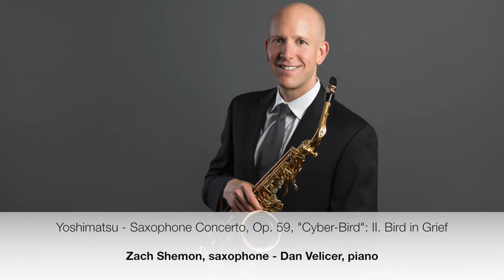Saxophone Concerto, Op. 59, "Cyber-bird": II. Bird in Grief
Zach Shemon, saxophone
Dan Velicer, piano